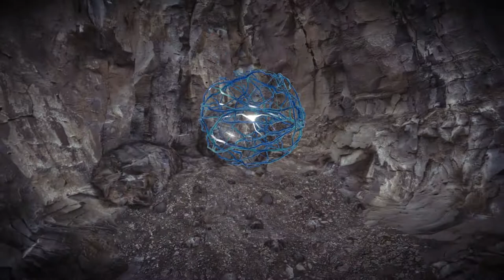Mind: Path to Thalamus (Ep. 2 - Through Portals and Time)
Welcome to my Let's Play of Mind: Path to Thalamus, a puzzle game from Carlos Coronado with breathtaking environments.